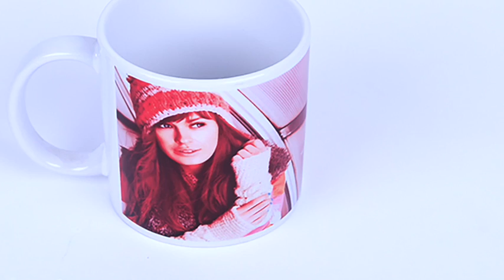White Coffee Mugs | Fotonicia | Photo Prints & Photo Gifts Smartphone App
For the coffee addicts to snuggle with memories while you sip..slurp cosily.

1. Capacity: 350 ml
2. Material: Ceramic
3. Colour: White
4. COD available
5. Cancellation allowed until order is shipped
6.  Delivery is within 2-4 days from the order date
7. Delivery charges extra